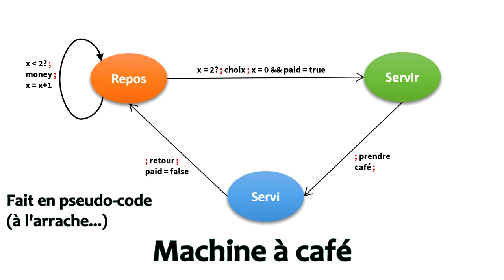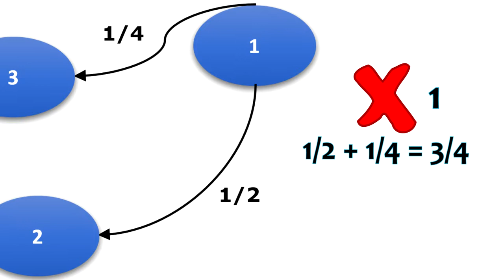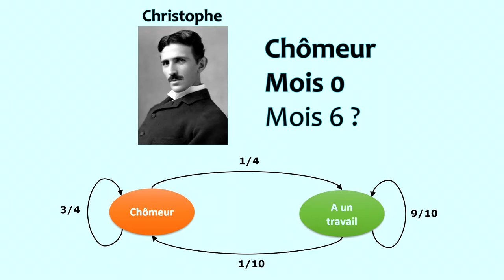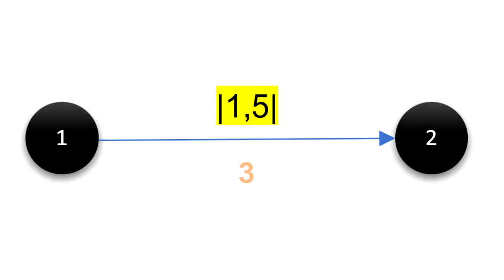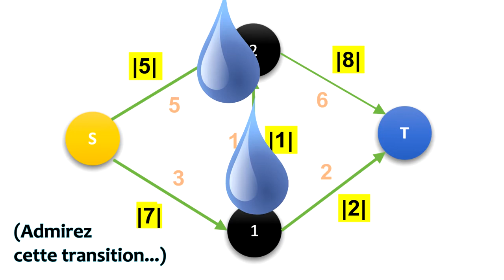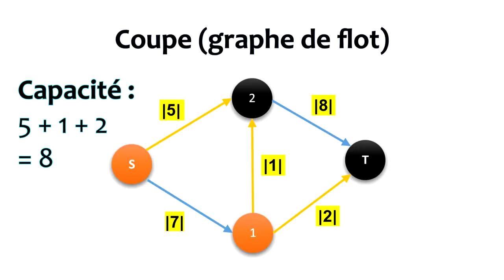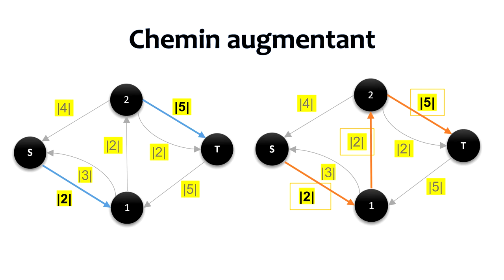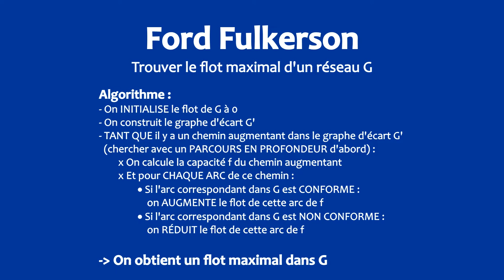Qu'est-ce qu'un graphe (3) ? - Flots, graphes probabilistes, matrices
Les graphes sont des objets fascinants dans le domaine de l'informatique.
Non je déconne mais ça peut parfois quand même servir.
Je vais tenter d'expliquer la base de la théorie des graphes en 3 courtes vidéos.

Time Code :
 00:00 - Introduction
 00:20 - Matrice
 01:45 - Graphe probabiliste
 04:21 - Réseau de flot
 09:21 - Conclusion

Background Vidéo :
 Free Video Background loops - 4K Abstract Tunnel VJ Motion Background || Neon Light Tunnel Free VJ Loops || Free Video Background